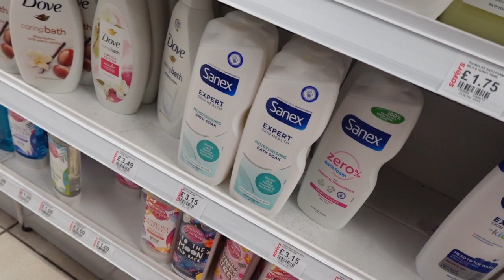VLOGOCTOBER | SELF-CARE MOTIVATION, HYGIENE SHOPPING, HOW TO COOK...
Mama L lovers,

Background:
My name is Marjorie and I'm a mother of three girls. My daughters are 18, 17 and 3. We live in UK but we are from DRCongo.  I am full of humour but dislike disrespectful behaviour. Please respect us and other people's opinion on this channel.

Thanks for being here. Love you all.xxx

thel_sisters
thel_shaniece
Itsmamalslife